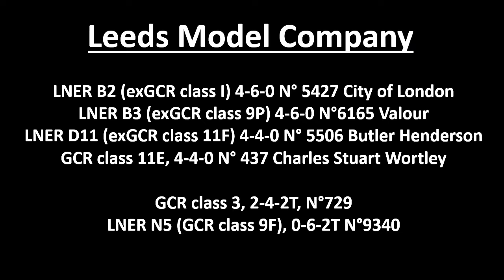Sheppingham GCR Jan 22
From 1922, and before Grouping liveries were established and became popular with railway modellers, the LMC was delivering models of the Robinson Great Central locos, 4-4-0 (typically ‘Charles Stuart Wortley’) and 4-6-0, (typically ‘Sir Sam Fay’) in full Great Central livery, and very handsome locomotives they were. Very few examples survive in good condition today, as compared to relatively many more in LNER colours.  The Trust thus took the decision to restore and repaint two very tatty/damaged LNER models in the full GCR livery. The first of these, the 4-4-0 can be seen running on the following video. The 4-6-0 on which painting was only recently completed awaits re-assembly.
Despite his enthusiasm for GCR locos, Rex Stedman did not go further with the Great Central than to offer just one litho open wagon.  For the running session Marcus supplied his one and only GCR coach, (not LMC), several of his locomotives, and much of the other non LMC stock you will see on the video, mainly LNER, although there is a short rake of his Hull and Barnsley coaches too.